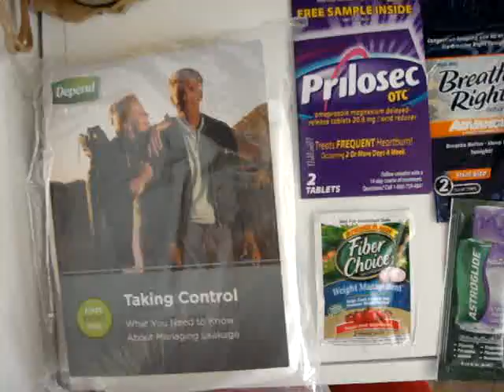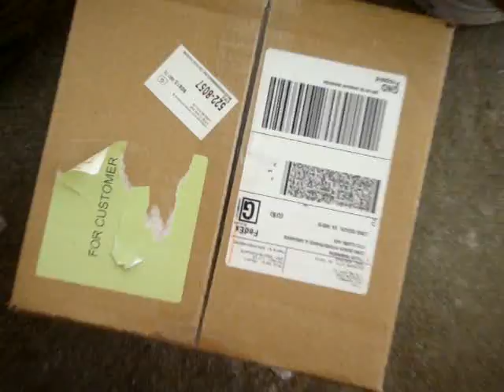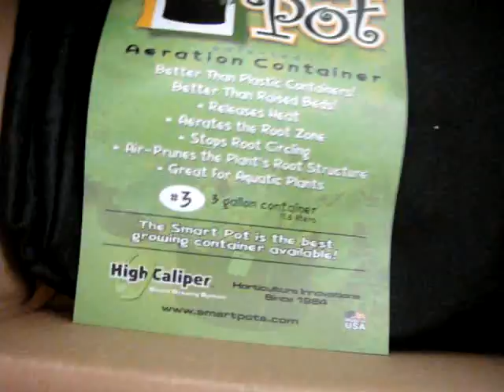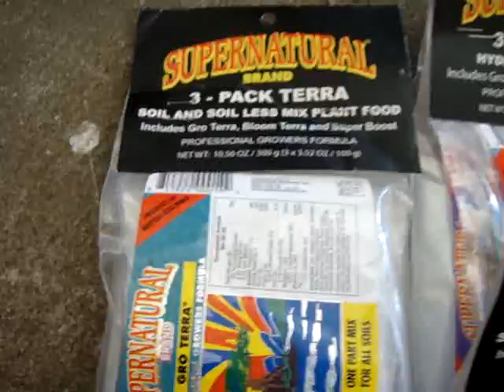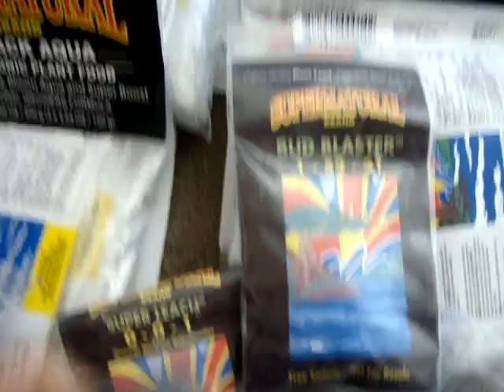free samples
here is another free sample video of all the free swag i received this week. more videos and more free swag on its way.